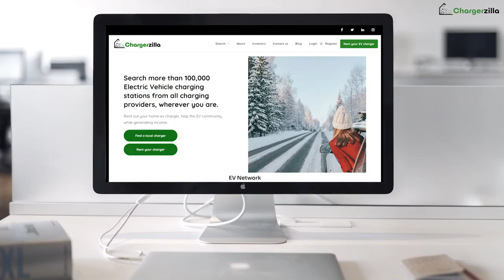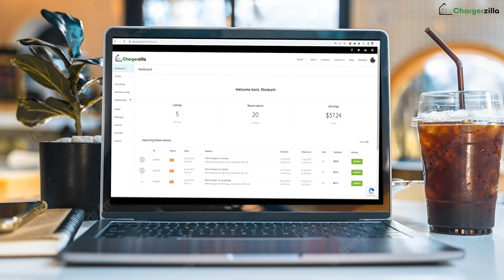Chargerzilla - Search & book ev charging stations, Rent out your home ev charger and earn income.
Leading Electric Vehicle (EV) charging location search and booking platform that allows residential and commercial property owners to rent out their charging facilities to EV owners. Know how much money you can earn by renting your home and property ev charger.